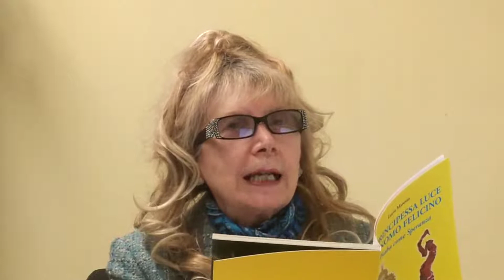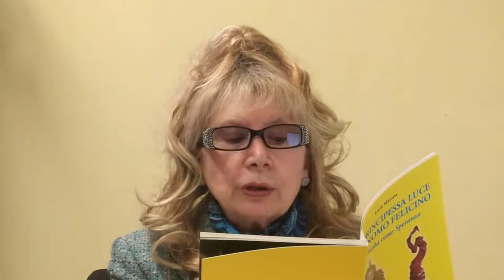Promozione dei libri "Lo gnomo Felicino e la principessa Luce"